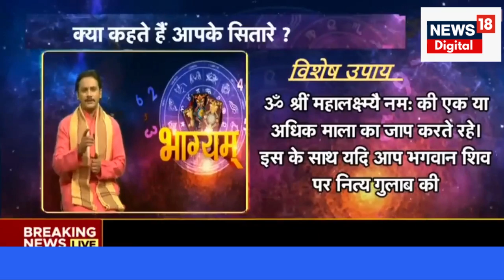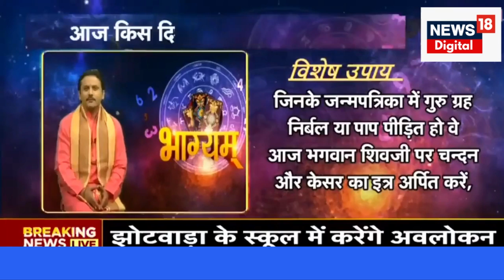Aaj Ka Rashifal 19 August: मेष, कर्क, धनु, मीन राशि वालों के लिए खास है दिन।Horoscope Today Breaking